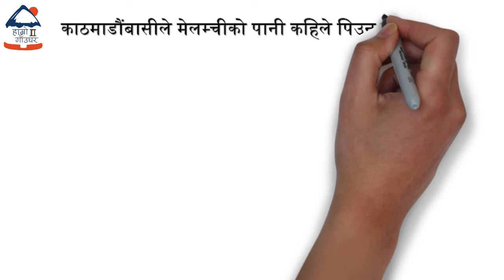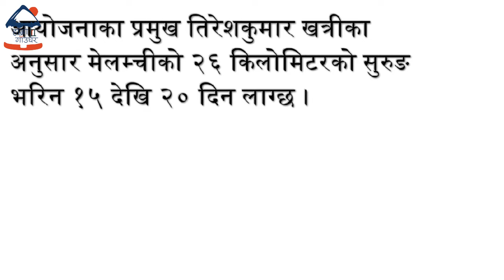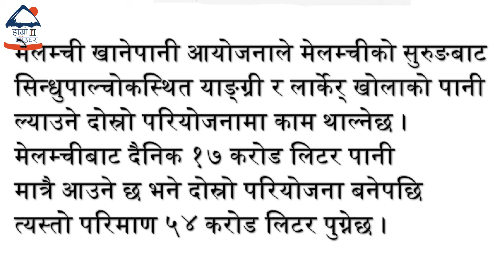अब छिट्टै धाराधारमा आउनेभयो मेलम्चीको पानी।काठमाण्ड़ुवासीहरुको लागि आयो खुसीको खबर।